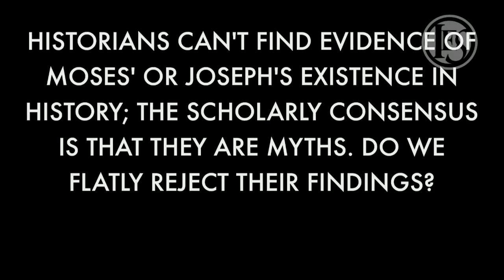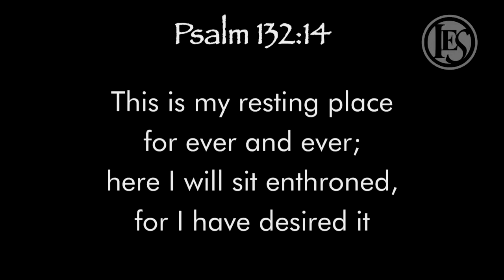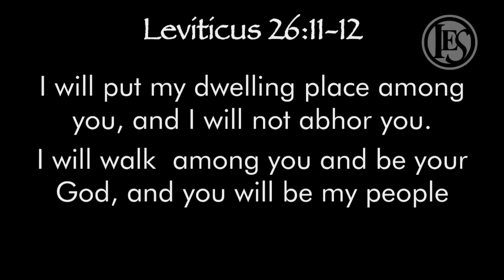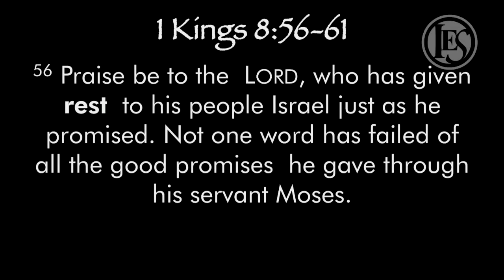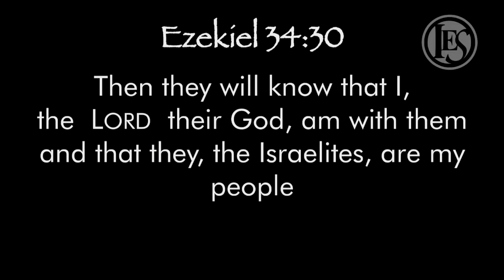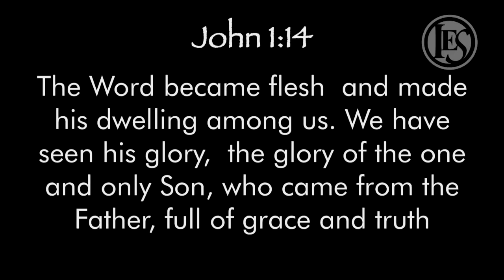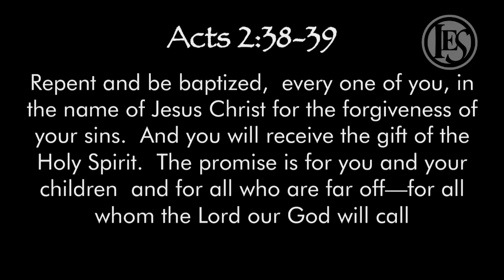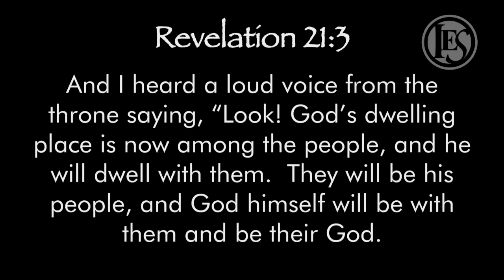Immanuel Theology: What God Has Always Wanted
Sunday, May 27, 2018 11:15 AM Service. Dr. John Walton